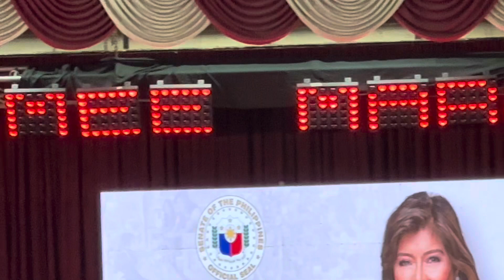Mayor Cristy Angeles With Imee Marcos @TSU GYM